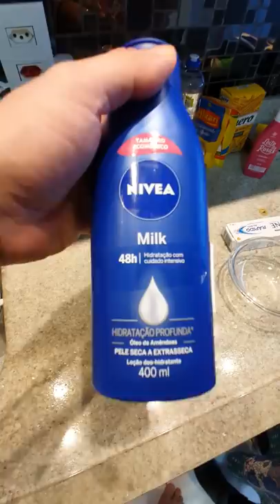JÁ PASSOU COCA COLA NO PÉ? Vai Descamar e Cair Toda Pele GROSSA E VELHA EM SEGUNDOS...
Lista de Ingredientes:
2 colheres de coca cola
1 colher de pasta de dente branca
1 colher e meia de hidratante corporal nívea

Medidas do Canal:

1 xícara (chá) = 240 ml
1 copo americano = 100 ml
1 lata de leite condensado = 395g
1 caixinha de creme de leite = 200g
1 vidrinho de leite de coco = 200 ml